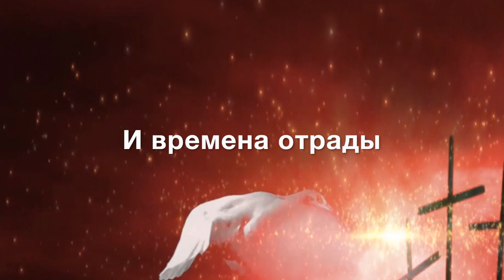Родился Царь - Рождественская песня - караоке (титры)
Песня из диска Егора и Наталии Лансере "Никогда не сдавайся"
 Родился Царь
1. Возрадовался дух мой о Господе моем,
Простерта Божья милость к боящимся Его!
Он сильных низложил, смиренных Он вознес,
Всех алчущих исполнил благ Господь Иисус Христос!

* Родился Царь, Эммануил,
Спасенье нам Господь явил!
Чтоб жить в сердцах Своих детей,
Родился Царь, Царь всех царей!

2. Христос страдал невинно, как Бог предвозвестил.
Тому, кто обратится, загладятся грехи.
И времена отрады придут от Господа:
Пошлет Он Духа правды – Иисуса Христа!

| G C D | G C D | C G C Em | Am G C D ||
* | G Am | C Ds D | G Am | C G D G ||

The King was born \ Christmas song